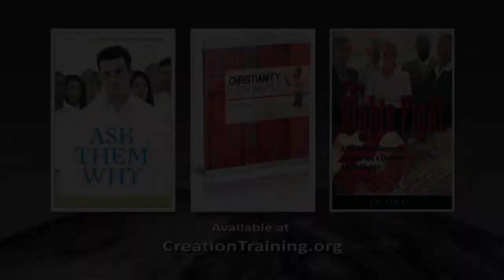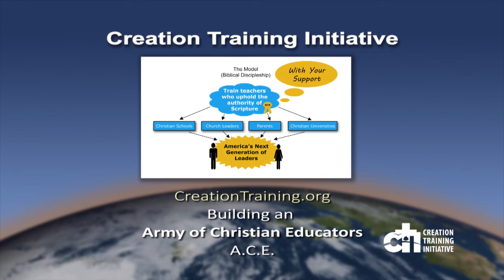Apologetics with Dr. Anthony Silvestro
• Why all Christians should know and practice apologetics
• What it means to be sanctified (1 Peter 3:15)
• Two things all Christians must believe to have a biblical worldview
• The difference between evidential and presuppositional apologetics
• The two questions Dr. Silvestro gets asked most often